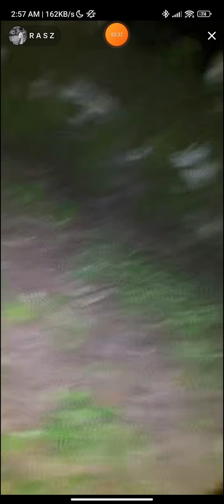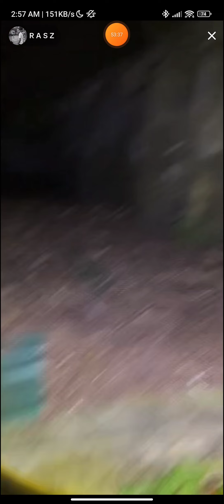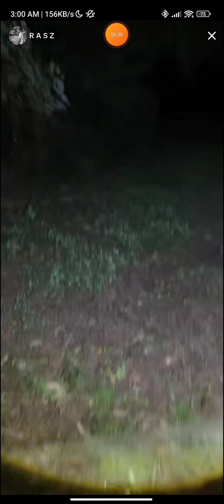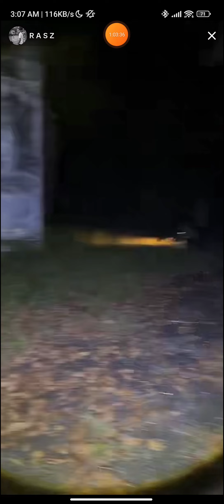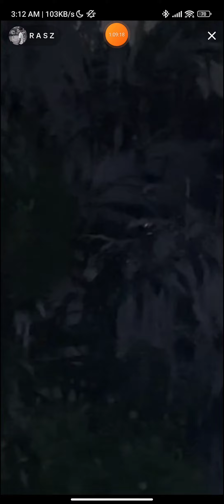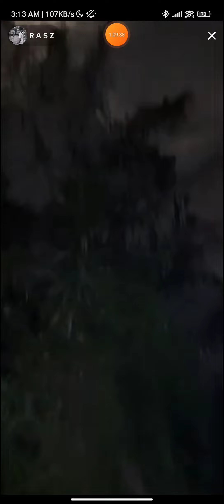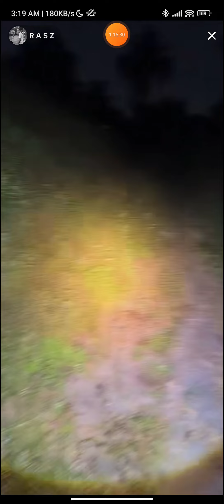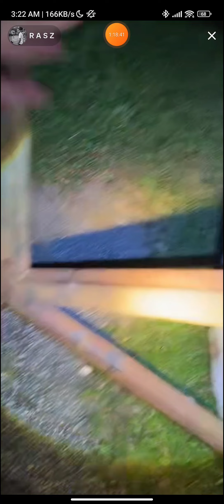Paranormal Live : Arasz Hunting Part 2 (Banglo Farah v2) - xarasz_abdullah